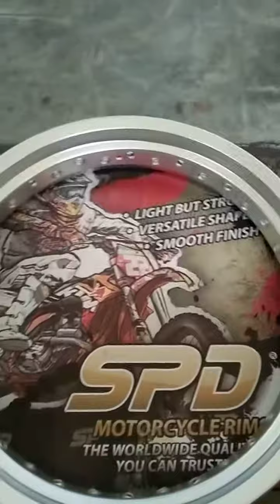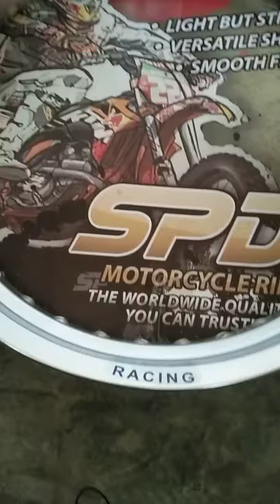Paano malalaman ang sukat ng rim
Widest Rim Size for Yamaha YTX 125
To Be Updated sa Mga TIPS, PROPER CARE and REMEDIES ng ating YTX.

WATCH YTX125 MOTOTIPS FOR YOUR REFERENCE.

BAKIT YTX PINILI KO

TONO NG KARBURADOR

YTX YAMAHA SUPER GAS SAVER NGA BA?

UPGRADING MY YTX TO WIDE ALLOY RIMS

ADJUST NG CLUTCH

FUEL COCK FAUCET

THROTTLE CABLE REMEDY

OIL FILTER

DRAIN PLUG LEAK REMEDY

DISABLING CHOKE

FLOATER ADJUSTMENT

NAHIHINAAN KA BA SA PRENO NG LIKOD NG YTX MO

AIR CLEANER NG YAMAHA KELANGAN NABA PALITAN

YTX SPARKPLUG READING

PAANO MALAMAN SUKAT NG RIM

YAMAHA TIPS SENSOR

YAMAHA CHOKE  DISABLED

THINKING OF ALTERNATIVE ENGINE OIL

TIRE FRONT STOCK FENDER

PAANO GUMANA ANG FUEL FAUCET AT FUEL COCK

TAMANG PAGSARA NG FUEL CAP

REAR SHOCK(DOUBLE SHOCK)
REMOVED POSITIONING

ADJUST PANLIKOD SHOCK ABSORBER

NAGWI-WILD SI YAMAHA YTX KAPAG NILILIKO

LAGUTOK SA FRONT SHOCK NG YTX

LAGUTOK/TOKTOK SA HARAP NG YAMAHA YTX

PAANO MALAMAN ANG SUKAT NG GULONG

IRIDIUM SPARK PLUG REVIEW

REAR TIRE

OVER SIZING REAR TIRE

MALAPAD AT MALAKING REAR WHEEL NG YTX

MOTORCYCLE BATTERY

GAS TANK CAP COVER

YAMAHA TIPS

REMOVING TANK STICKER

YAMAHA TRIMMING SEAT